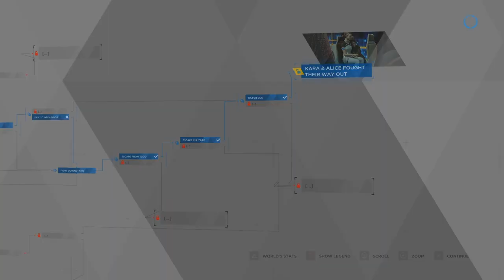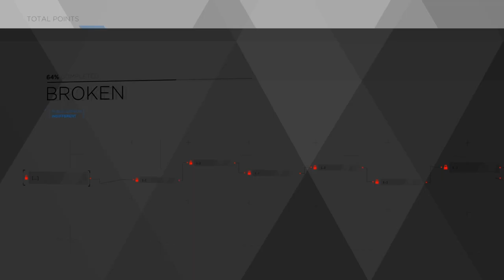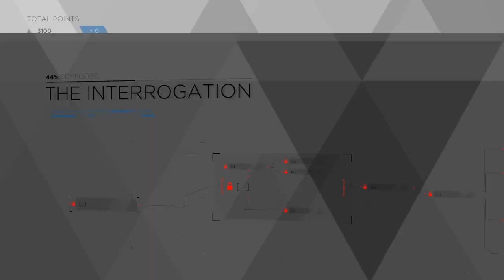Detroit Become Human - Part 4 | Conners interrogation